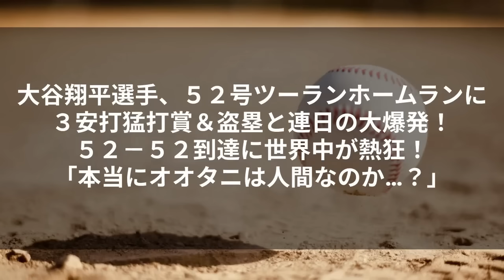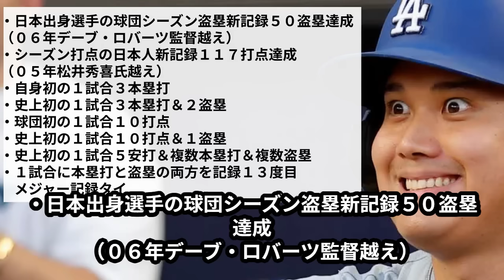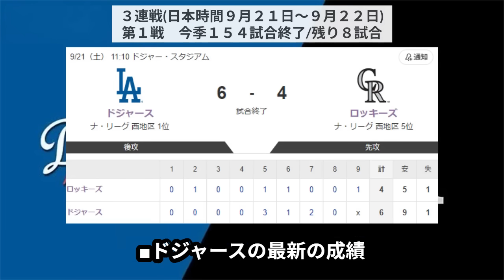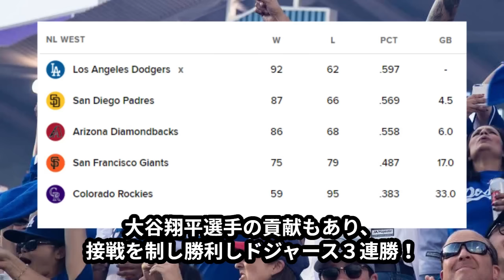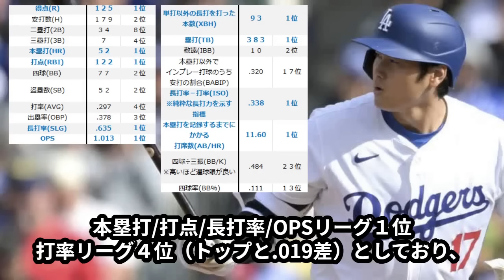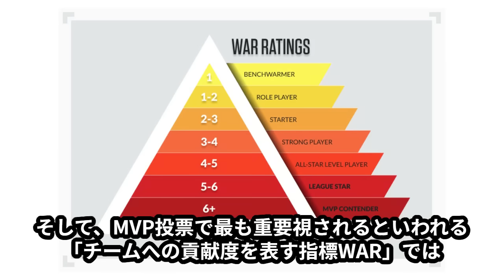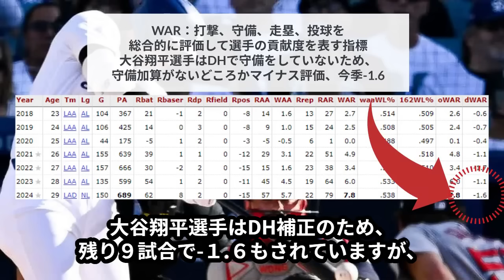大谷翔平、５２号ホームラン５２盗塁さらに３安打猛打賞と連日の大爆発！世界中が熱狂！「本当にオオタニは人間なのか…？」【海外の反応/ドジャース/MLB】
昨日は大谷翔平選手は６打数６安打１０打点３ホームラン２盗塁という、もうわけのわからない打って走っての無双状態の自身最高の一日を送り、
・シーズン本塁打の球団新記録５０本達成
・前人未到の｢５０ー５０｣｢５１ー５１｣達成
というまさに歴史的な大活躍！

そして今日の試合でもまた大暴れをしてしまいました…！